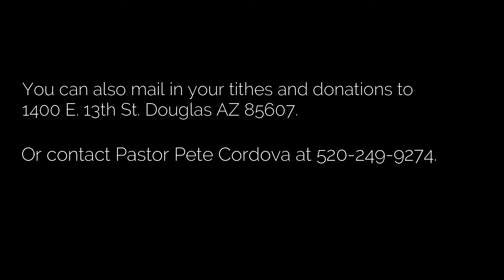Sunday Service 07-11-21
Message by Pastor Pete Cordova